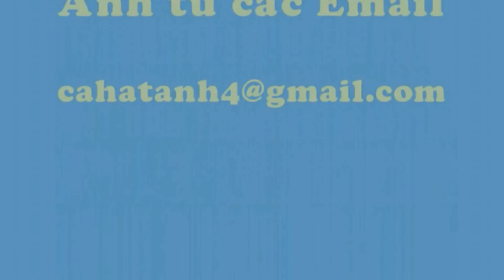Hình tượng Phật và Niềm hân hoan của người Phật tử